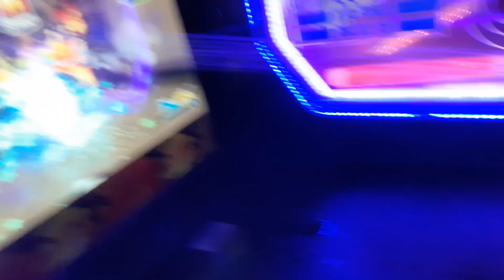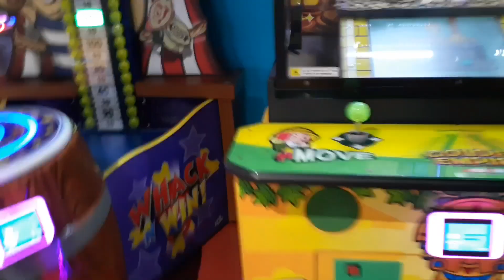Adhrit Amayra having fun at fun city❣️❣️